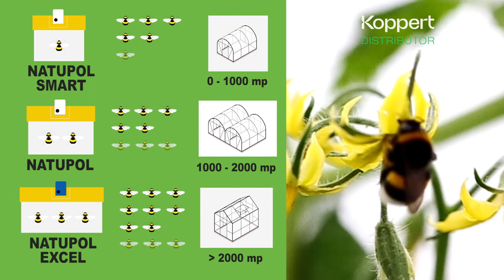Agricultura la raport O Ghinea P1 03 11 2022 HD